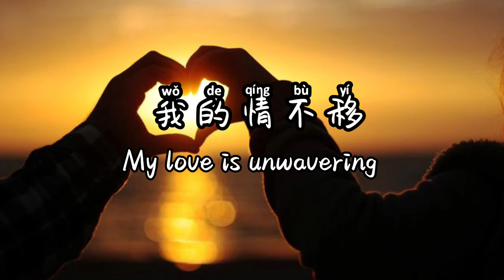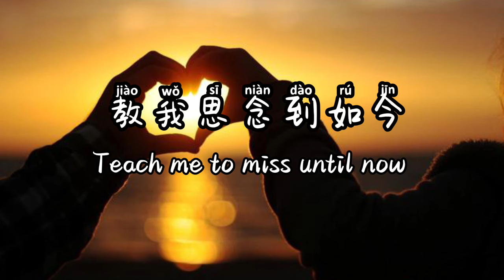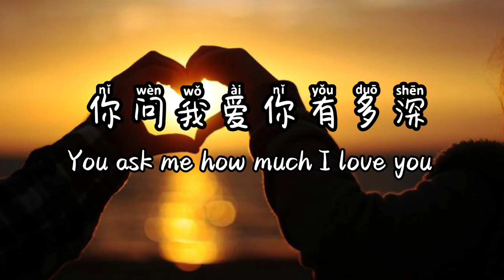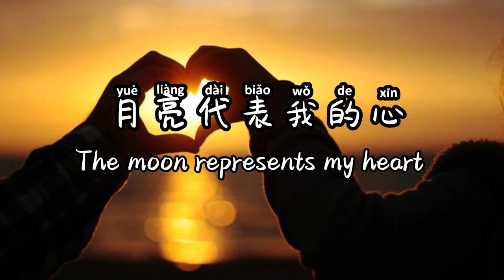邓丽君（deng li jun)-月亮代表我的心（The moon represents my heart）/learn Chinese songs with lyrics